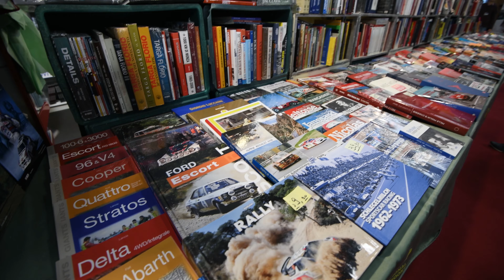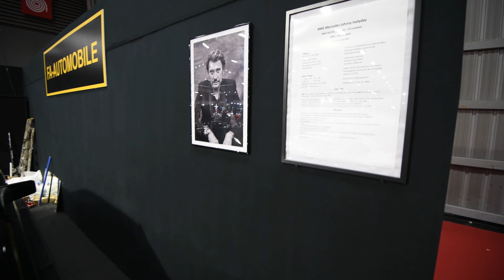Salon rétromobile 2019 - Mécanique Sportive [4k]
Voici une vidéo du tout que j'ai fait le dimanche 10 février au salon rétromobile pour le dernier jour. Sur d'autres vidéos vous pourrez trouver des interviews que j'ai aussi réalisé ce jour là.
Je vous laisse admirer ces magnifique modeles présent

Nicolas
Mécanqiue sportive